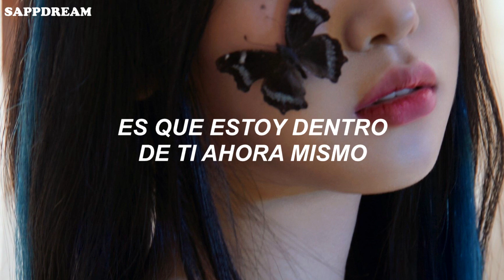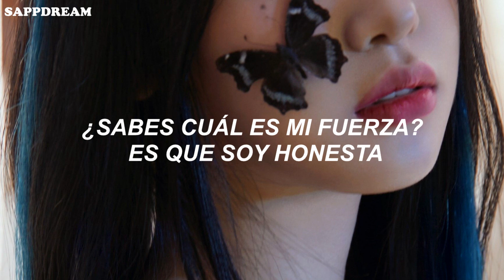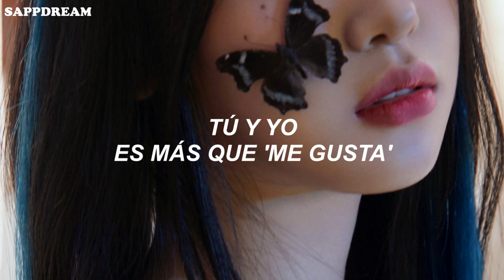IVE - AFTER LIKE (Traducido al español)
IVE - AFTER LIKE (Sub. Español)
♡ Cuidense mucho y tomen agua